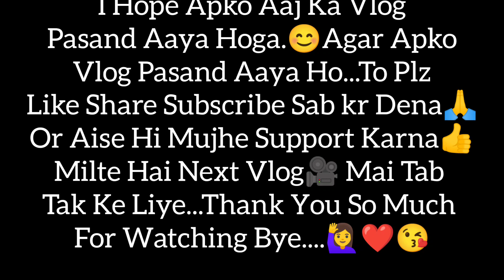हमारे Dilshad Garden में निकली Mahadev Ji कि Barat 😍 | Happy Mahashivratri 2023 Vlog